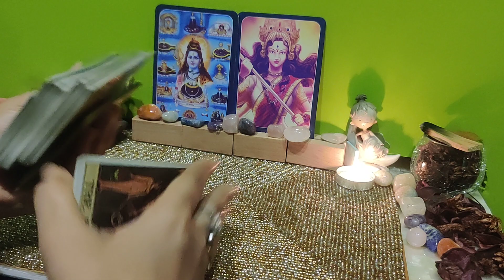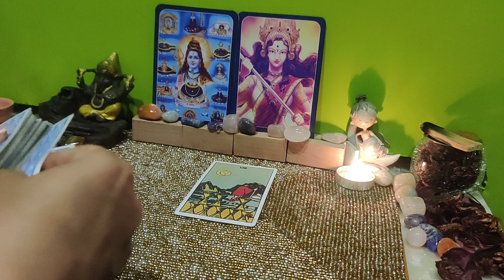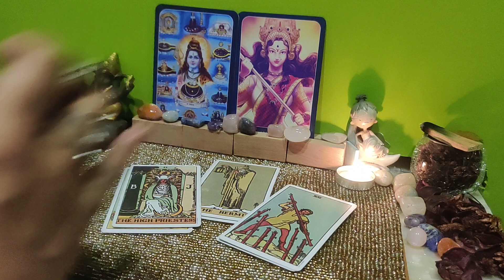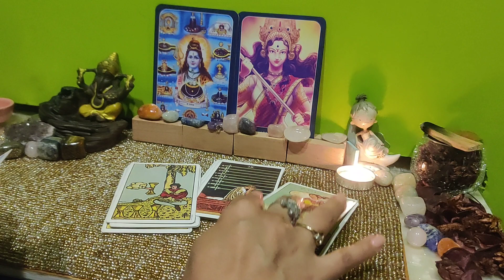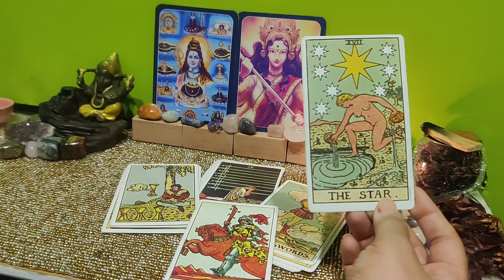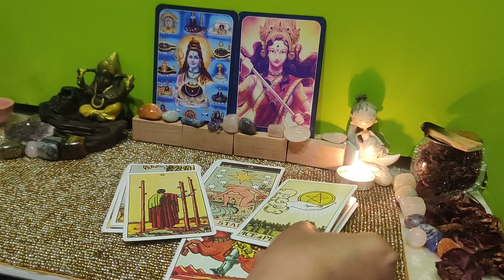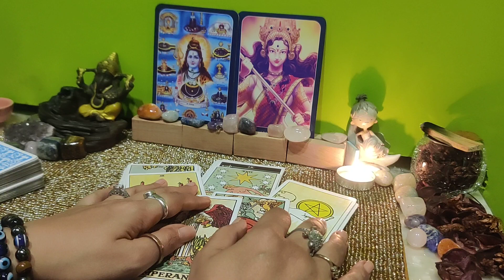Wish come true... 🤗🤗🤗❤️❤️❤️😍😍😍